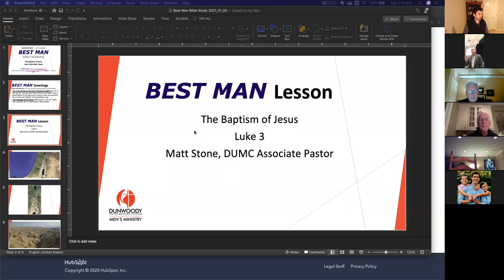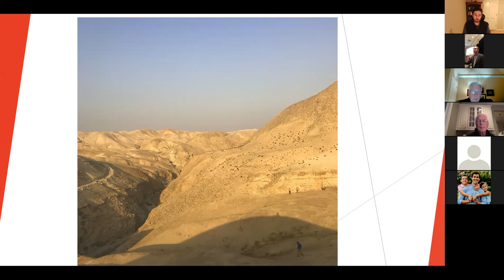BEST MAN Bible Fellowship | January 5, 2021